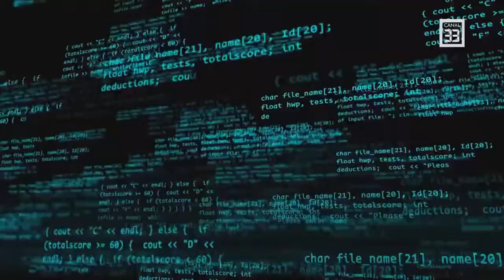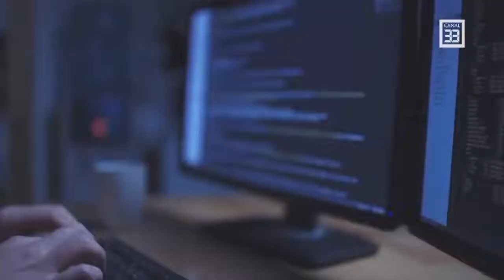Despre TELEMEDICINA - Csaba DEMETER in dialog cu Sergiu COSTACHE si Ciprian BUJOR la IT Forum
IT Forum
Realizator: Csaba DEMETER, Head of Digital Marketing, Frisomat
Invitati: Sergiu COSTACHE, Presedinte, ApPA si Ciprian BUJOR, Chief Strategy Officer, Telios